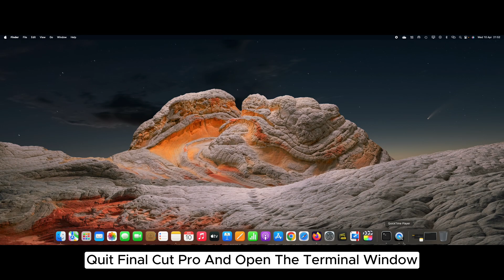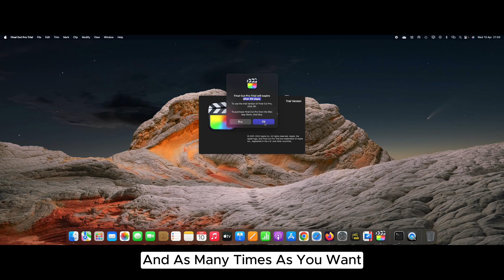Final Cut Pro Free Life Time Usage - No Re-installation - Works On All Models & Operating Systems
Just Paste This Line In Terminal Window
mv -v ~/Library/Application\ Support/.ffuserdata ~/.Trash